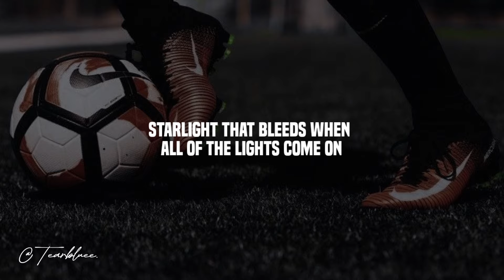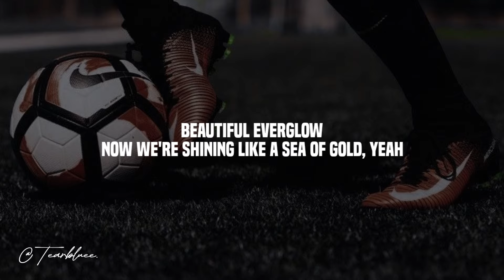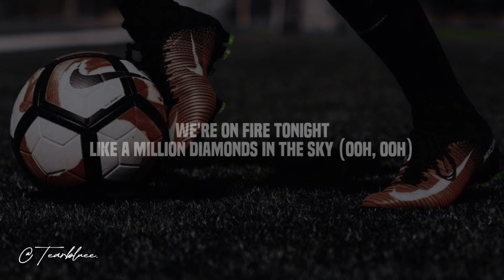MEDUZA, OneRepublic, Leony - FIRE (Lyrics) (Official UEFA EURO 2024 Song)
🎵 MEDUZA, OneRepublic, Leony - FIRE (Lyrics) (Official UEFA EURO 2024

MEDUZA

OneRepublic

Leony